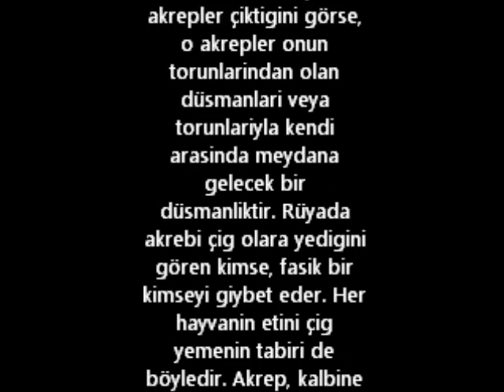rüyada Akrep görmek